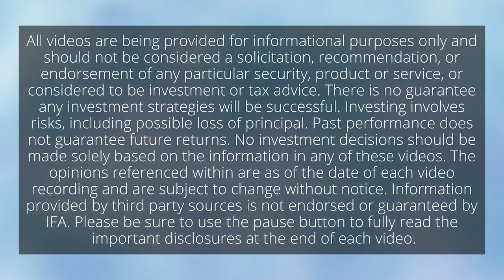IFA.com - Pay Attention to the Future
Experts in human behavior have observed a number of biases that people are prone to. But specifically regarding investing, which is the most damaging bias of all?